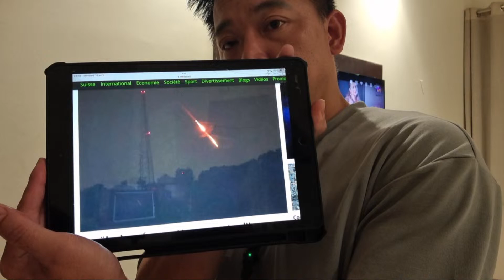Tin nóng: Do Thái đã tấn công vào Iran? - Ngày 19/04/2024...